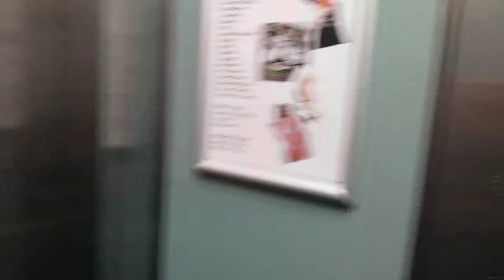lift at nasons in canterbury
this is a very nice old shop why does it have a crap hydrallic lift that stops between floors